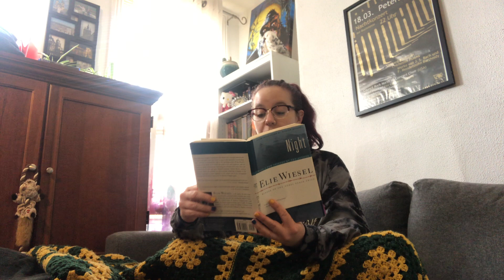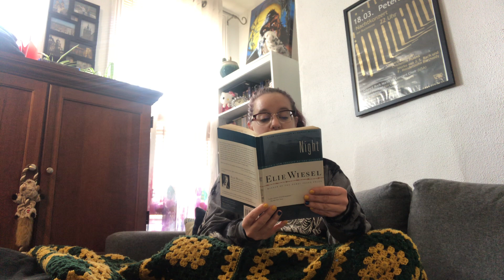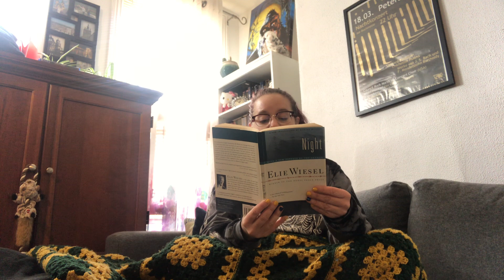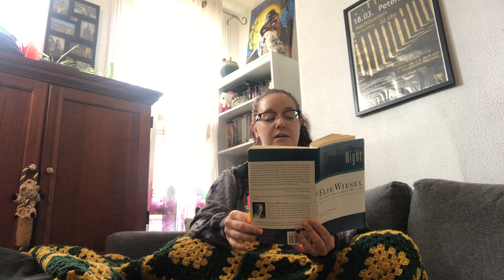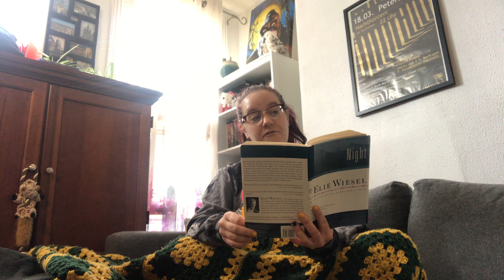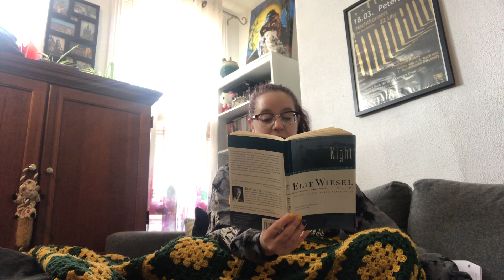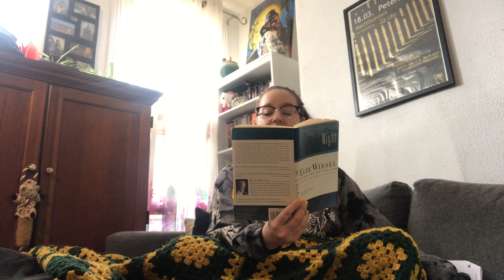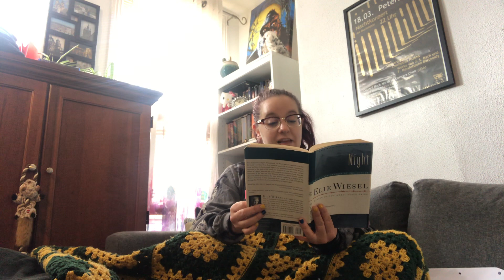Ms. Beck reads Night, chapter 4 pt 1 (with questions)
Covid-19 School closing - Night chapter 4 part 1, as read by Ms. Beck with limited interruptions!